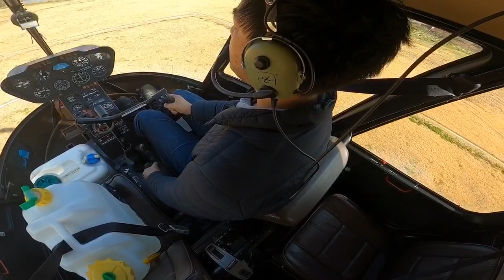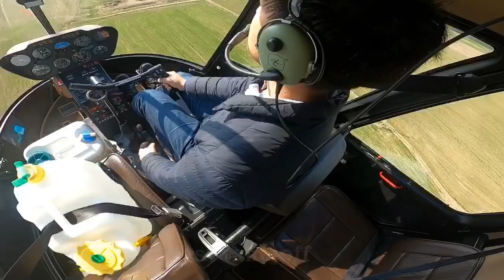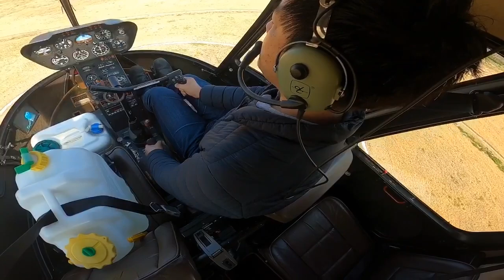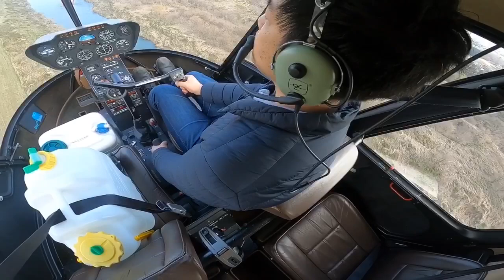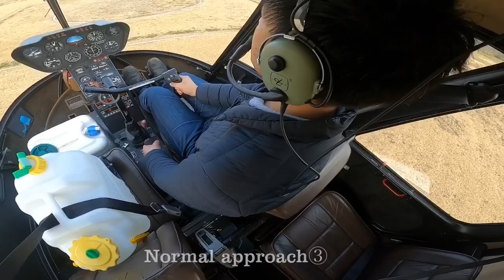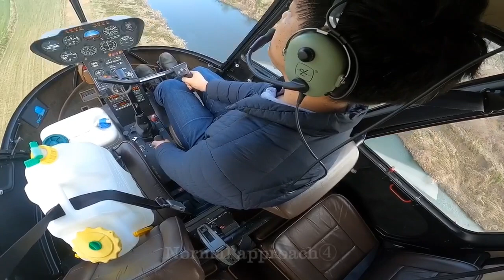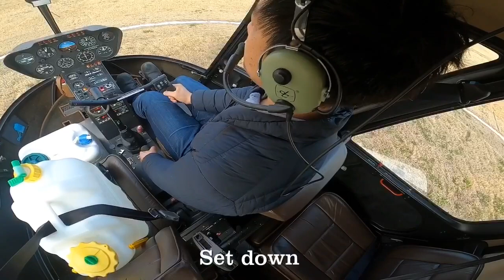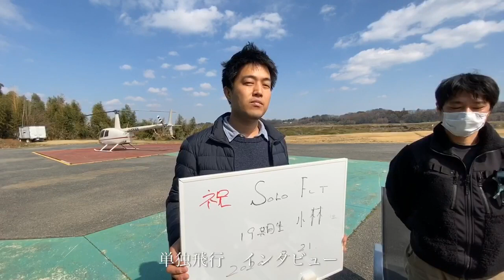ヘリコプターの初単独飛行first solo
今日(2020/2/21)はキャリアパスコース19期生のK訓練生の単独飛行が行われました。
教官職についてかれこれ30年間　今日まで100人近い人を単独飛行を行なってきましたが何回やっても独特の緊張感があります。しかしながら無事降りてくれた時の喜びは一際感慨深いものがあります。これからは若い教官に委ねていくことにしますがもう少しだけ頑張ってみます。